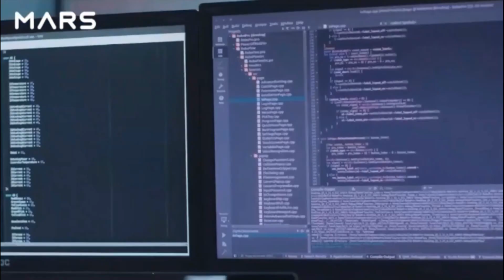MARSCAT: THE WORLD'S FIRST BIONIC ROBOT CAT | Gizmo-Hub.com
MarsCat is the world’s first bionic pet cat developed by Elephant Robotics, aiming to be a home robot, a robotic pet to comfort you and surprise you. Just like a real cat, MarsCat is fully autonomous. No extra instruction is needed to control its movements.

It is fully responsive and has sensitive interactions. It can feel your touch, hear your voice, see your face and play with toys. Every MarsCat is unique from its eyes, body to personality, its personality will change according to the way you pet it. With powerful quad-core Raspberry PI, you can also program it easily and give it endless possibilities.

MarsCat can also be an ideal choice for education, research and commerce.

IF YOU ENJOY WATCHING THIS CHANNEL, PLEASE SUPPORT BY SENDING SOME OF YOUR SPARE TRON (TRX) CRYPTOCURRENCY: TESKvX2dXspUZ1TnNT1y5HKaixwZsJtLec

| TAGS |
Kickstarter
Indiegogo
Kickbooster
Crowdfunding
Crowdfunding Sites
Kickstarter Crowdfunding
Indiegogo Crowdfunding
Kickstarter Projects
Indiegogo Projects
Kickstarter Campaigns
Indiegogo Campaigns
Latest Crowdfunding
Newest Crowdfunding
Crowdfunding Campaigns
Crowdfunding Projects
Newest Inventions
Latest Inventions
Newest Technology
Latest Technology
Newest Gadgets
Latest Gadgets